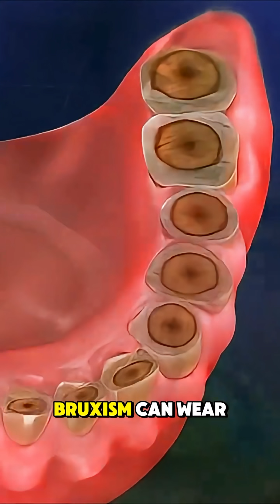Bruxism (Teeth Grinding) Explained | 3D Medical Animation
What is bruxism and why do people grind their teeth? Discover the causes, symptoms, and effects of teeth grinding in this detailed 3D medical animation. Perfect for students, dentists, and anyone curious about oral health.